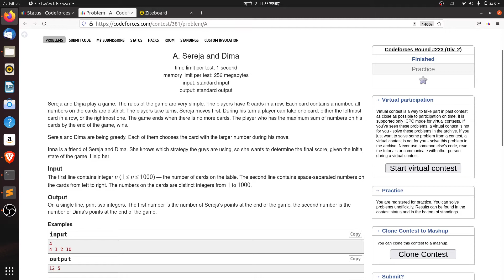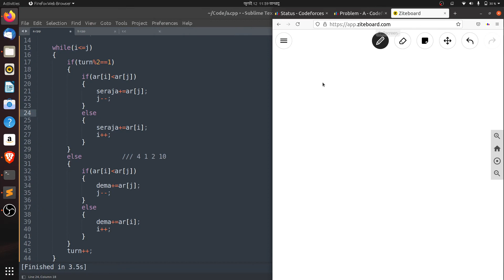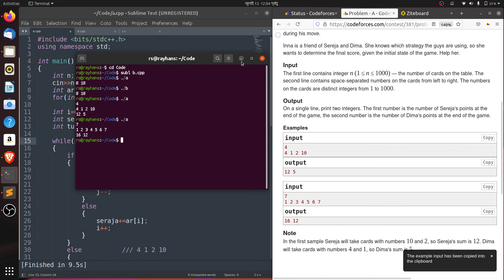A Sereja and Dima || Two Pointer || Bangla Solution C++